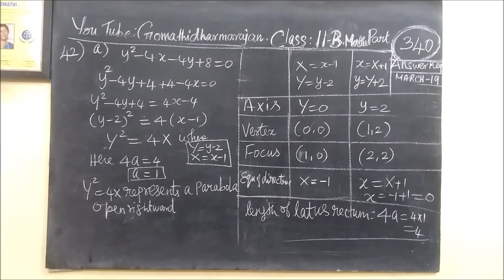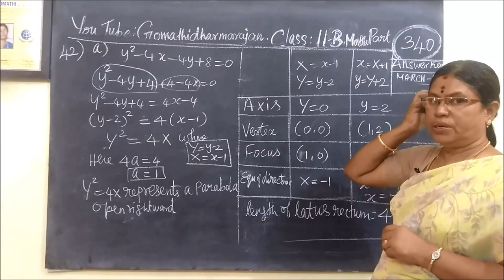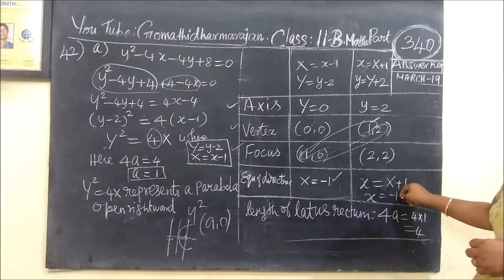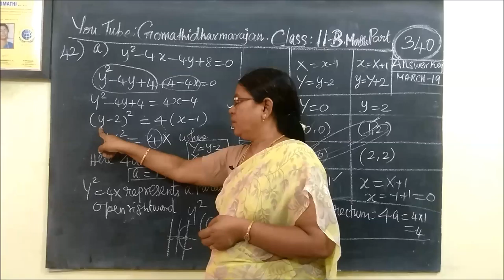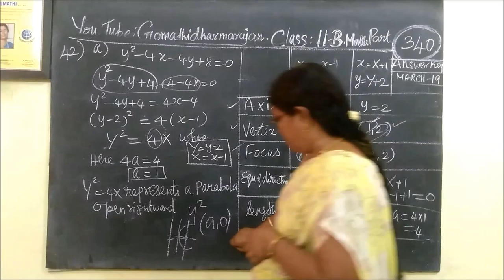11th B Maths [Part-341] March-2019 Answer key-42-a Part-IV Gomathidharmarajan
11th B Maths [Part-341] March-2019 Answer key-42-a Part-IV Gomathidharmarajan